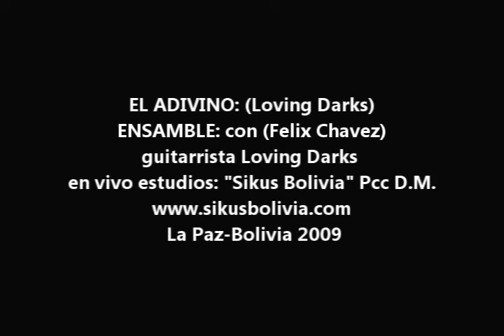el adivino.wmv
cover:EL ADIVINO de los loving dark.
ENSAMBLE DM tv  programa
con el guitarrista Felix Chavez, edu bajo, ozkar en los teclados, robby en la bateria.
estudios sikus bolivia
La Paz Bolivia 2009